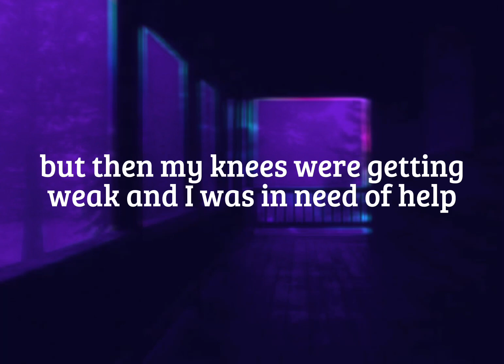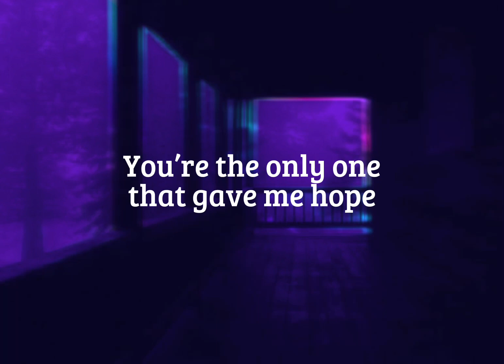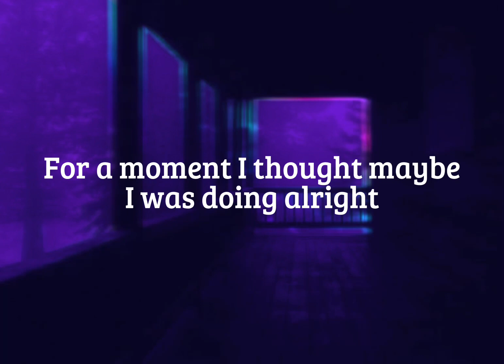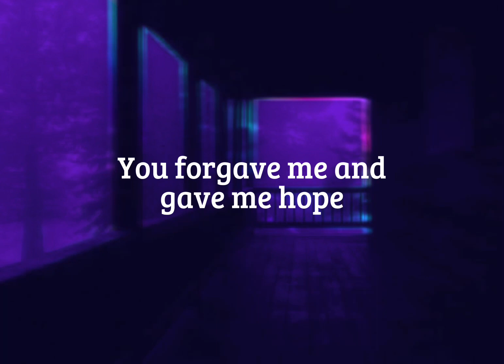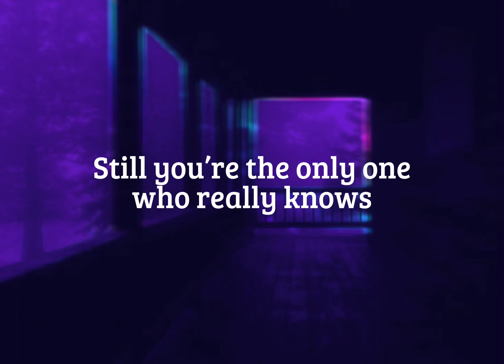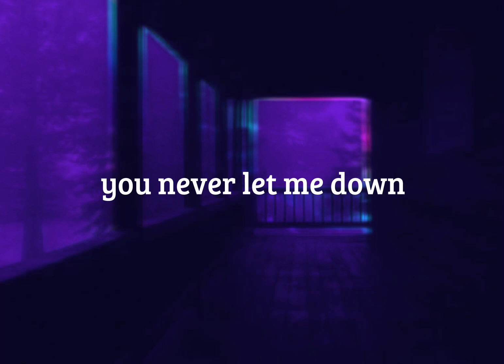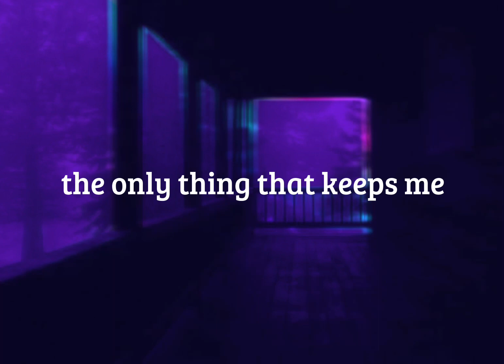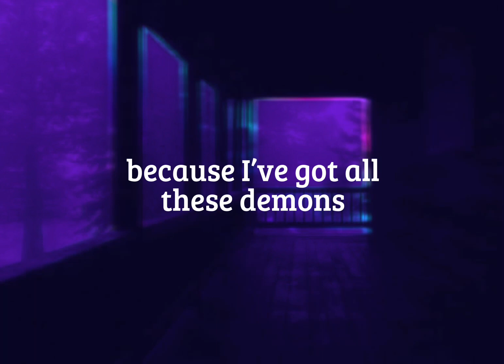Demons - Alec Benjamin 🪁 Lyrics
“I’ve got all these demons hiding underneath
Nobody can see them, nobody but me”
Demons by Alec Benjamin

Lyrics done by me